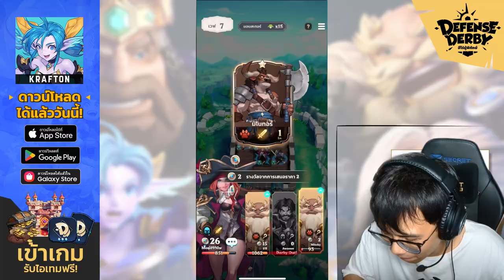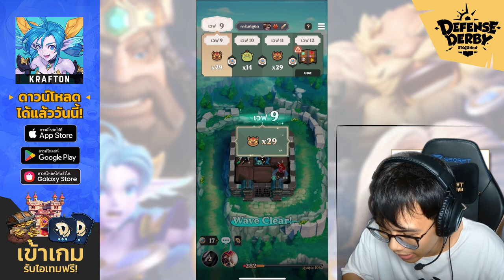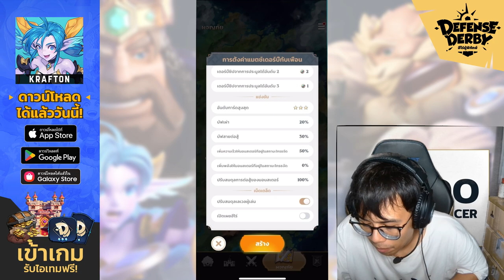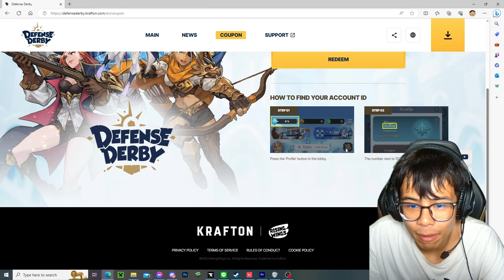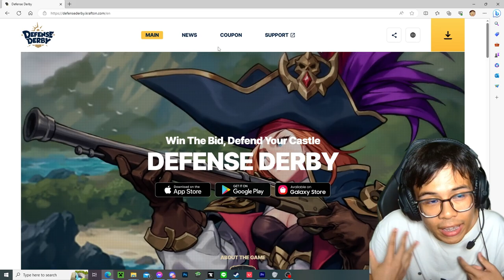เกมตีป้อมที่ต้องใช้สมองที่สุดที่ผมเคยได้เล่นมา.. (Defence Derby)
⚔️ Defense Derby: ฮีโร่ผู้พิทักษ์ ⚔️ เกมกลยุทธ์แนวใหม่ในแบบ BettingRoyale 👑 แย่งชิงยูนิตพิชิตปราสาทแบบเรียลไทม์ PvP สูงสุด 4 คน!

Item Code :
5GE9AS7ACEX3AQPZKMUE
HWMRWSTZ665GXX3763RX
MXHXU4L3ECUBRAVPUVKK
F8UMZ4T42WT4HQPEEHG6
C2TRPD879YHU8AV8CUJ9
4G4F9XKUWHF9SLQ2DHH4
U9UXV9EF43GFGLUCUUMG
WMZ5FZ877ZYHHKDMY8EN